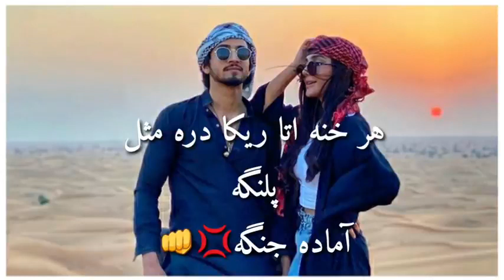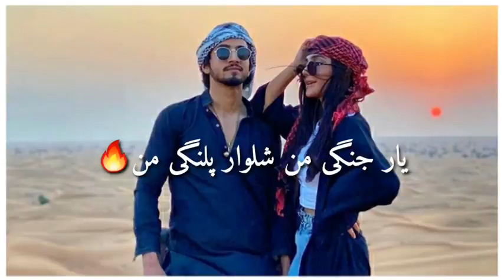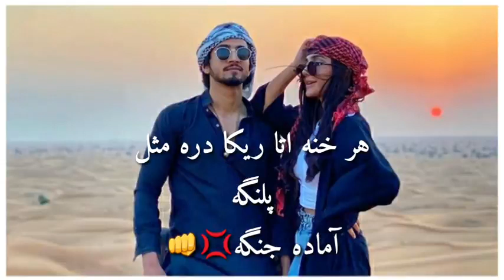farsi song afghanistan zabar10 shalwar pa langa man